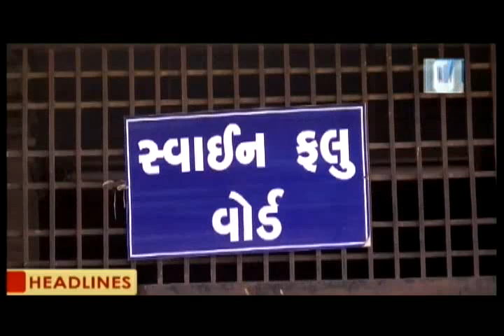Top Headline @ 12PM | 05th August '17 | Vtv News